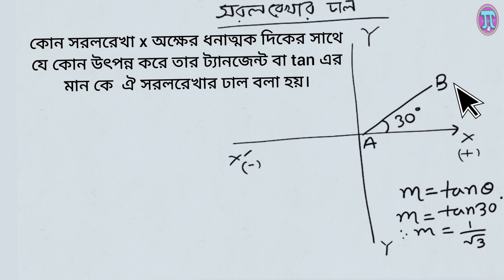সরলরেখার ঢাল। পার্ট ০২,অষ্টম, নবম শ্রেনীর গণিত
সরলরেখার ঢাল কাকে বলে
ঢাল ধনাত্মক হলেনকী হয়
ঢাাল ঋনাত্বক হলে কী হয়
সরলরেখার ঢালের সংগা